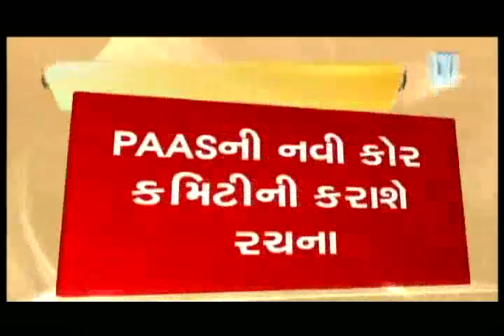PAAS Chintan Shibir Organised under Hardik Patel's Leadership in Botad | Vtv News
Patidar Anamat Andolan Samiti Chintan Shibir Organised under Hardik Patel's Leadership in Botad